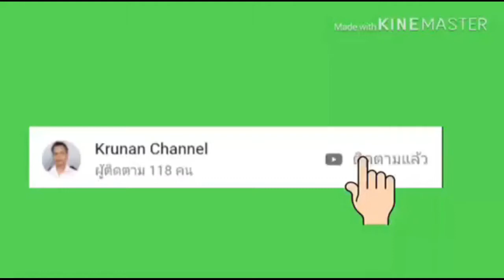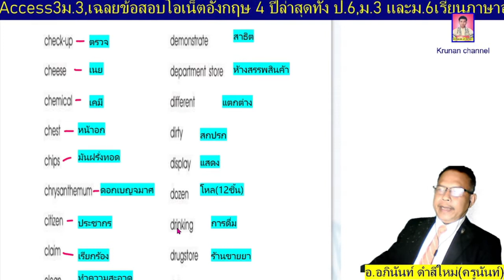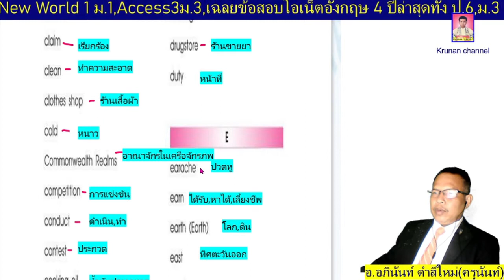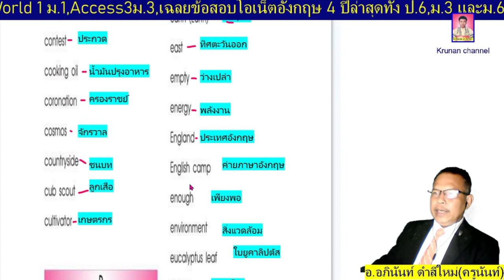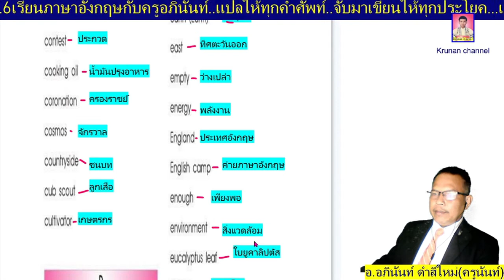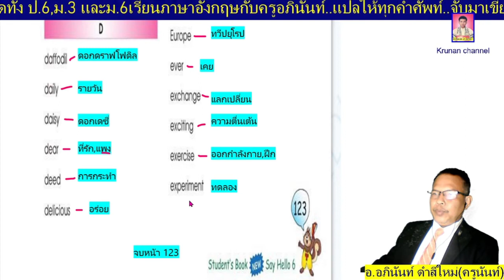ภาษาอังกฤษป.6 หน้า123 New Say Hello6 (Student's book)